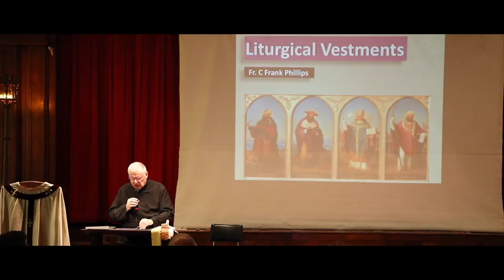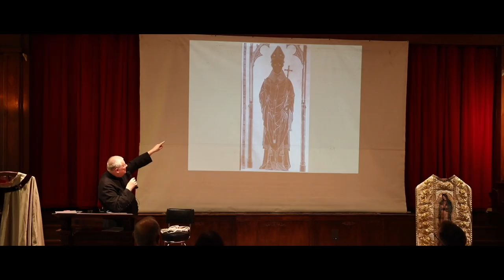Catholic Art Guild Speaker series: Fr. C. Frank Phillips, C.R.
Support our mission! If you're enjoying this video, please make a donation to the Catholic Art Guild